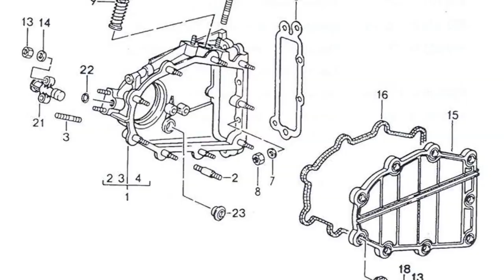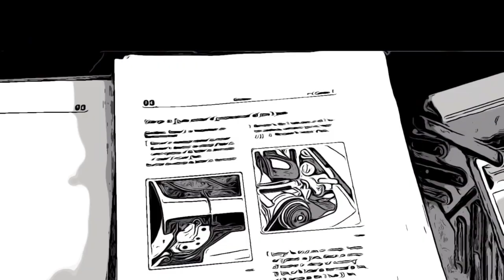COMMENT DEMONTER LA POULIE DAMPER SUR MA PORSCHE 911 (DIY)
Résolvez une des sources des fuites d'huile bien connue sur les Porsche 911 type 964, grâce à ce DIY / tuto !

Dans cette nouvelle vidéo sur ma Porsche 911, je vous montre comment démonter la poulie damper et comment accéder aux caches de distribution du flat 6 de la Porsche 911 type 964, en retirant la console du compresseur de climatisation.

Ce tuto / diy est utile en particulier lorsque l'on veut traiter les fuites provenant des caches des carters de distribution pour en changer les joints. Je vous montre la méthode officielle illustrée dans le manuel d'atelier  Porsche. Munissez-vous d'outils adéquats bien que ce bricolage soit un peu plus "pointu", il reste a la portée de n'importe quel amateur averti.